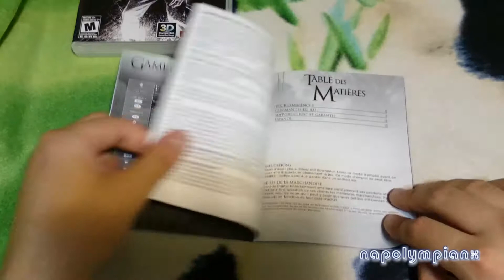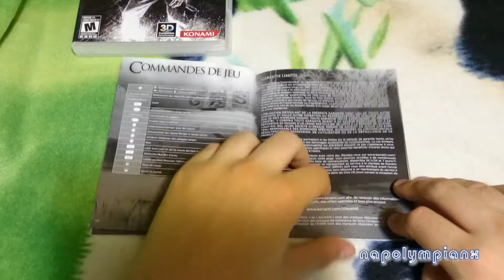Silent Hill Downpour Unboxing Black Label Complete PS3